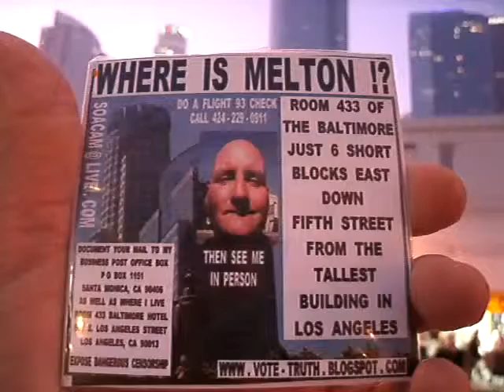12 2012F36BETLA12 9OPPORTUNITYTOHEARTHEANGELSSINGPERFECTGIFTFORTHATCERTAINCHEERLEADINGSQUAD38MB 20 zpsa0fea1c7